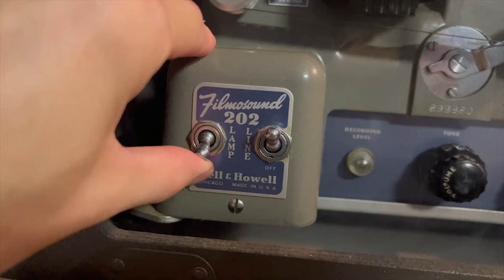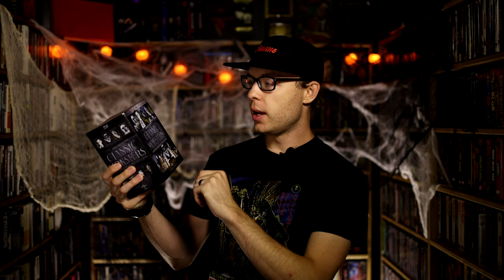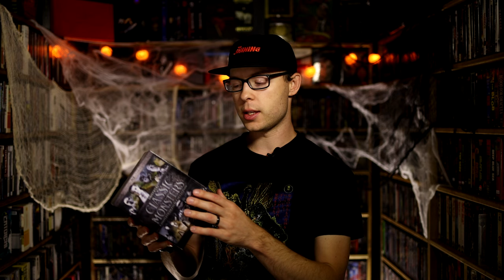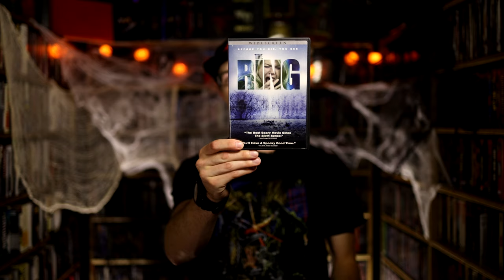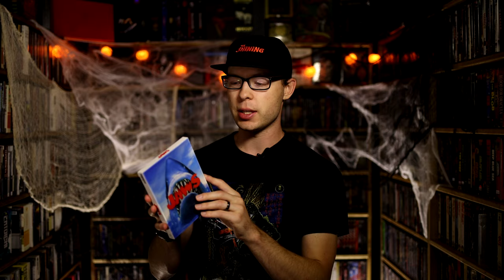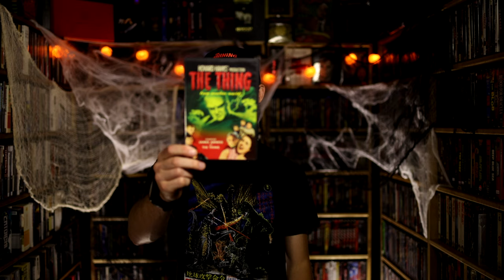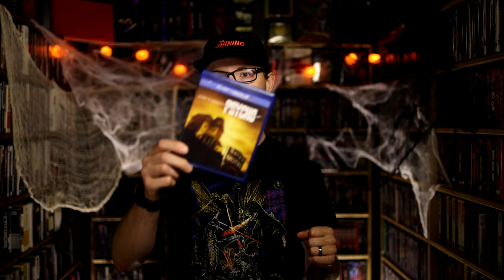10 Gateway Horror Films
10 films to introduce you into the horror genera

Amazon Wish List:

Arrow Video:
Earn a $5 off coupon when you spend $30 with my Code " KYLE-R9R" or use